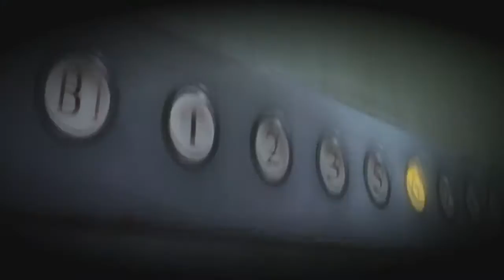[Another] Born To Die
DEDICATED TO JIRO ♥
ANIME: Another
PROGRAM: SV12
EDITOR: haradanesayumi

Toto AMV venujem tebe miláčik..pretože Another je naše spoločné obľúbené anime..obaja toto anime zbožňujeme :)
Dúfam,že sa ti páči...ľúbim ťa :-*